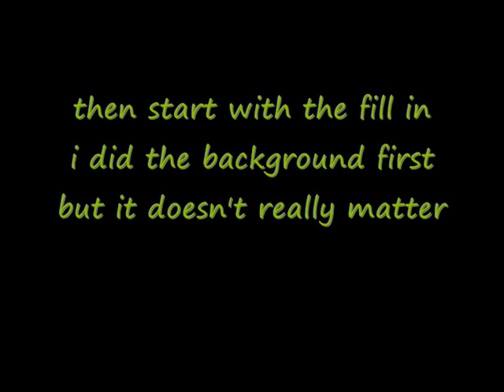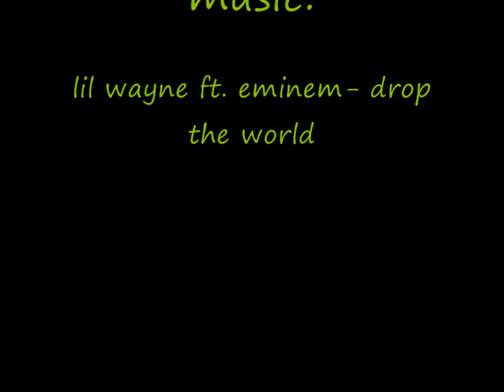graffiti piece by croke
graffiti sketch step by step by 'croke'
touch twin markers, molotow one4all's and some crap markers for the background